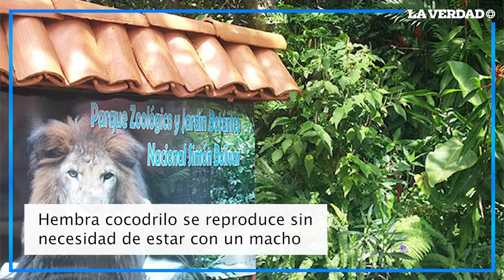¡INSOLITO! 🐊 Cocodrilo hembra se embarazó sin intervención de un macho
Cocodrilo se aparea sin necesidad de estar con machos en el zoológico de Costa Rica, este hecho insólito ha traído avances a los estudios científicos para estudiar nuevas formas de apareamiento entre estas especies.